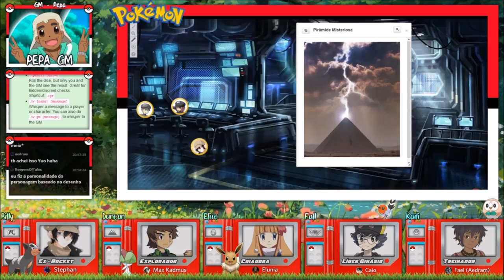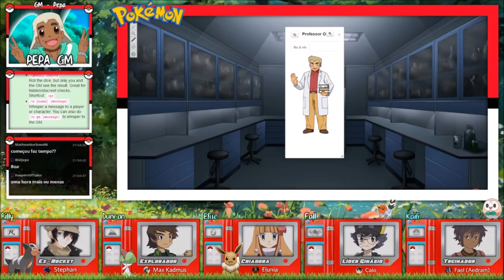[Pokémon Time Disruption] Episódio 01 - A Aventura Começa! (M&M)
E começa a jornada pelo mundo Pokémon do explorador Duncan, da criadora Elise, do aspirante a líder de ginásio Fall e do treinador Kaili. Mas antes de ir até a cidade de Pallet e encontrar o professor Carvalho, nossos futuros heróis vão se encontrar durante o torneio da Liga Pokémon de Kanto.